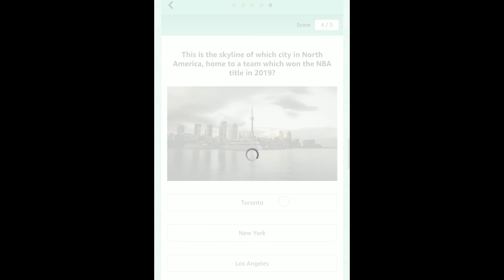Dyson V10 Absolute Pro Cord - Free Vacuum | Daily Amazon Quiz | Answer and Win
Daily Amazon Quiz - Answer And Win a Dyson V10 Absolute Pro Cord - Free Vacuum | Daily Amazon Quiz | Amazon Quiz